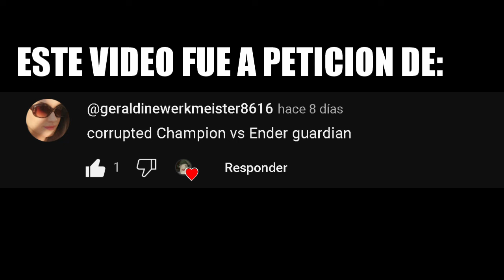Corrupted Champion VS ENDER GUARDIAN / Minecraft Mob Battle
MODS:
L_Ender 's Cataclysm

Musica usada
🎶 Canción: Daniele - Tension

minecraft
warden
mods
battle mob
mob battle